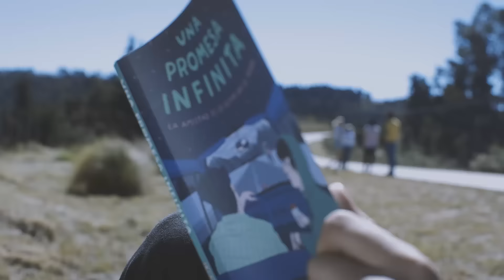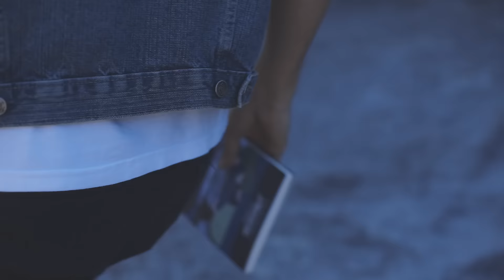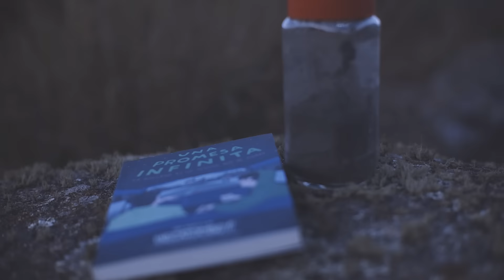SOLO AMOR | Una Promesa Infinita (Videoclip) | Hecatombe!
En nuestro libro UNA PROMESA INFINITA hay una canción, y es tan linda que le hicimos este videoclip. Ojalá les guste!

El 1 de mayo vamos a estar presentando nuestro libro en la Feria Internacional del Libro de Buenos Aires y están todos invitados!

Conseguí NUESTRO LIBRO en este link!

EQUIPO:
Dirección: Teodoro Ciampagna
Jefe de producción: Teo Jachuk
Cámara: Daniel Pardo
Operador de Drone: Teo Jachuk
Montaje y Postproducción: Teodoro Ciampagna y Agustín Parra

Filmado en La Cumbrecita.

AGRADECIMIENTOS:
Daniel Lopez jefe comunal
Instituto Los Tabaquillos
Débora Gelman
Nicolás Ponta
Giacomo Ponta
Anna Lancellotta
Marcelo Lancellotta
Renzo Lancellota
Lautaro Parisi
Isabel Menhert (Edelweis)
Santiago Nogueira  y Nicolás Restelli (Prosit)
Darío Piumatti
Hecatombe fue alojado en cabañas La Compañía

Hecatombe y Bueno Dale usan equipamiento de
GVPro
lights and grips
film / video / tv